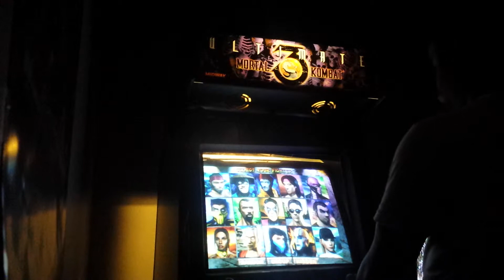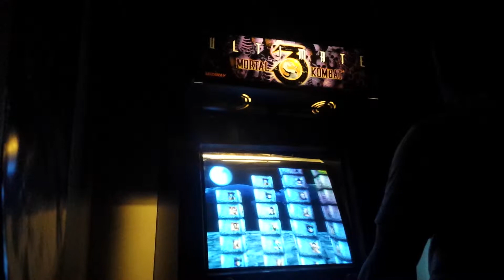Mortal Kombat 4 Mame 166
SUBZERO playthrough on MK4 Arcade